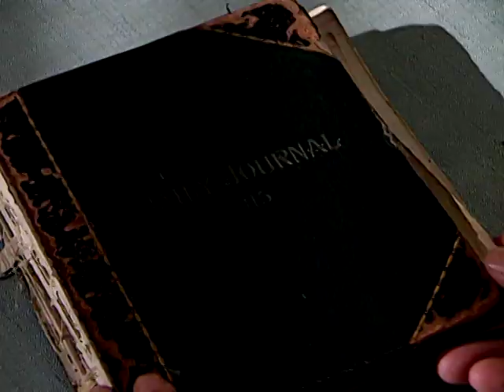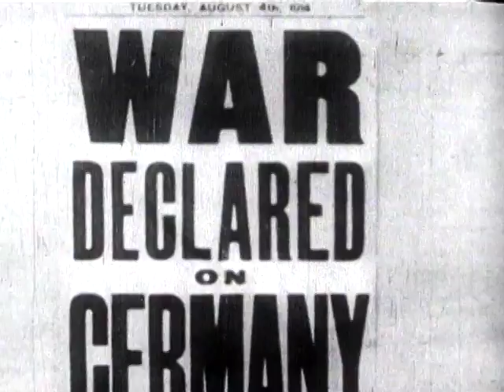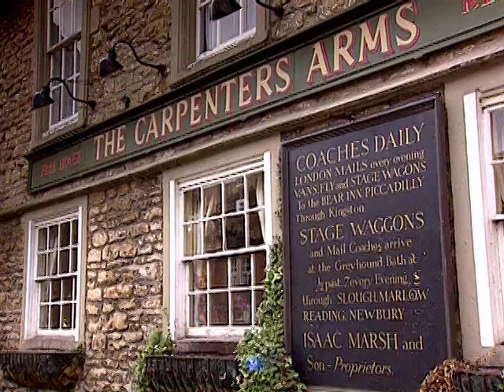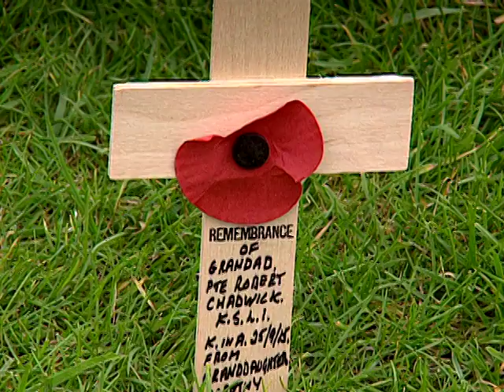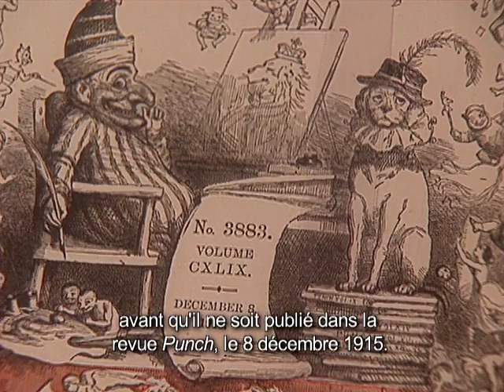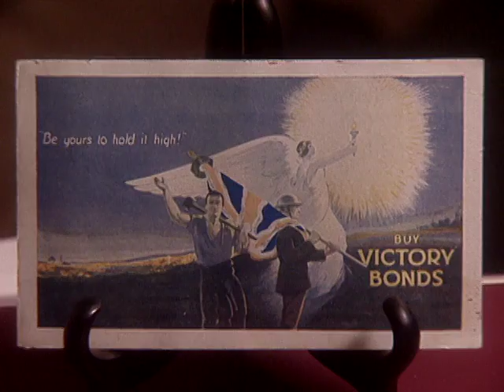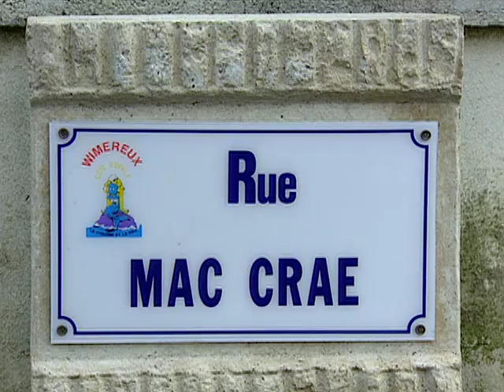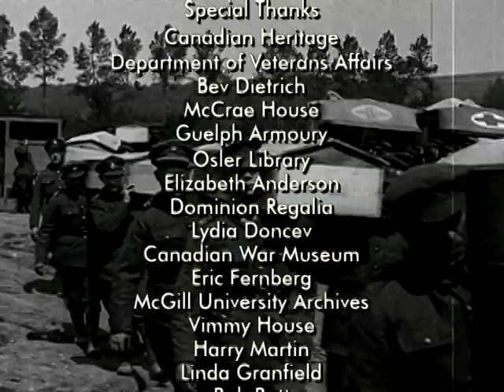La guerre de John McCrae - Dans les champs des Flandres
Ce long métrage documentaire illustre la chronique de la vie du Dr John McCrae depuis son enfance, à Guelph (Ontario), jusqu’aux champs de bataille de Belgique. Le film relate l’histoire de son célèbre poème et rend hommage aux soldats canadiens qui ont péri pour quelques mètres de sol belge.

Le sous-titrage a été gracieusement offert par Parcs Canada.

Réalisé par